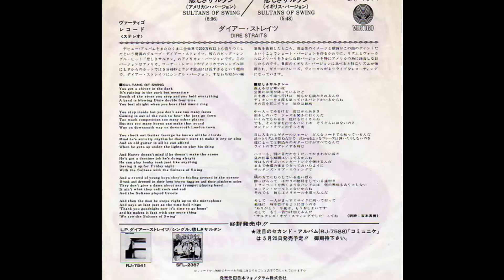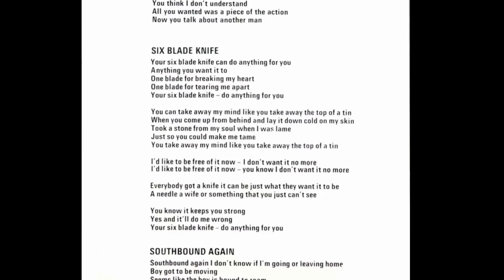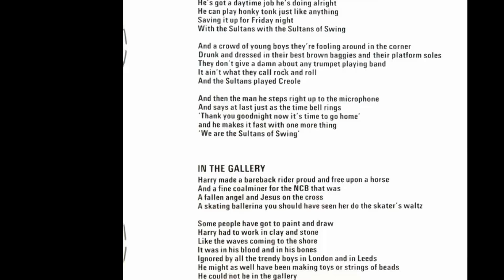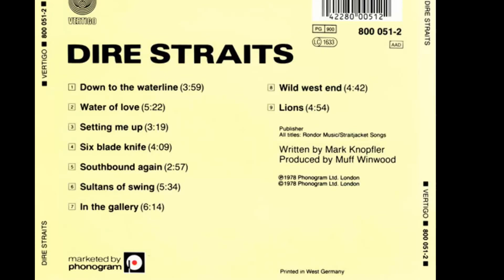Dire Straits - Sultans Of Swing (Live Rotterdam 1978)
Versión en directo en Rotterdam, Países Bajos de este tema, que fue el primer single de su álbum homónimo en 1978